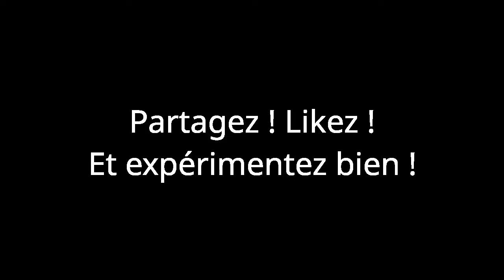Exposition à la Cité du Design - habitat #7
Pour en savoir plus sur l'espace de l'expo, nommée la Cabane du Design

J'en profite pour dire que le format de cette vidéo me correspond bien. Il est très simple à mettre en œuvre comparé à avant. Oh oui ! Je pense que je suis passé de 20-30h par vidéo, à 10-15h à présent. C'est toujours énorme, mais c'est au moins ce qu'il faut pour que vous prenez plaisir à regarder et écouter attentivement.
Ce format que je teste, c'est une forme d'entre-deux. A la fois j'amène du contenu, et à la fois je vlog superficiellement. C'est l'avantage d'être immersif et proche du quotidien. Plus naturel me semble t-il. Je te laisse me répondre si t'as des propositions et avis sur le sujet.